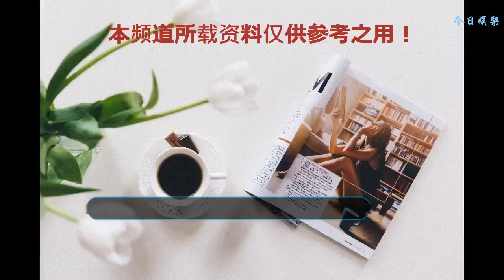五月天上海演唱會達成百場巡演成就，今日開涮嘉賓：李榮浩！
五月天「人生無限公司」演唱會第100場27日在上海演出，成軍21年的他們打破自身紀錄，成為五月天首個突破百場的巡演；李榮浩前晚擔任嘉賓，成為繼蕭敬騰后另一涮點，于〈離開地球表面〉現身打卡，雙方一合唱完，五月天就拿李榮浩出了名的「小眼睛」開涮，并說「石頭和浩哥都是單眼皮帥哥」，要兩人PK眼睛大小，笑翻滿場3萬名觀眾。轉自中時電子報
    李榮浩謙虛表示很榮幸與五月天合作，阿信則說：「其實在后臺時，瑪莎已經迫不及待模仿你唱歌！」被點名的瑪莎笑回：「因為我們也很緊張要舒緩情緒，所以我就模仿用你的方式唱〈派對動物〉。」沒想到李榮浩秒答：「是閉著眼睛唱嗎！」臺上臺下笑成一片。轉自中時電子報
    瑪莎感性表示，發第1張專輯時從沒想過五月天的巡演可以辦到100場，冠佑也說：「我不知道我的體力居然真的可以唱到100場，好像唱到80歲越來越有可能了，五月天和你們80歲的約定真的可以成真。」
    瑪莎從屁孩變屁爸
    阿信則感性表示，巡迴開始前瑪莎還是個屁孩，如今已是2個小孩的屁爸，「瑪莎在趕進度是很不得了的，小孩不是一次1個，是一次2個。」并感謝歌迷支持：「謝謝你們拿出最美好的青春時光，一路陪我們走到這裡。」